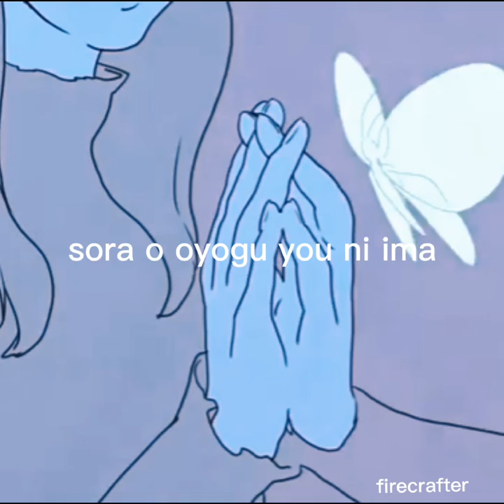Yoasobi-Racing into the nights lyrics video